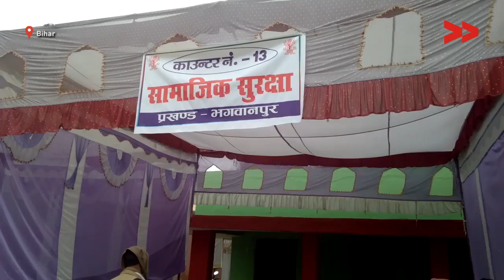IMPACT | Widows received their Pension in Rajpur, Bihar - Mamta reports for Indiaunheard